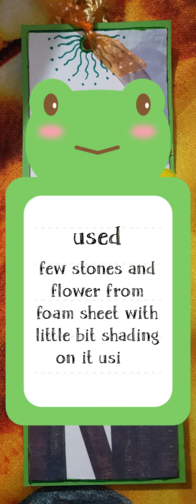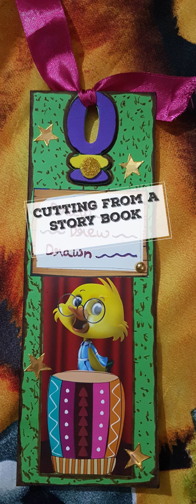DIY BOOKMARKS FOR ENGLISH HOLIDAY HOMEWORK | Let's Tube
BOOKMARKS ENGLISH GRAMMAR PROJECT | LET'S TUBE |